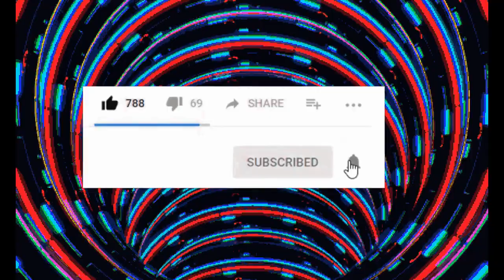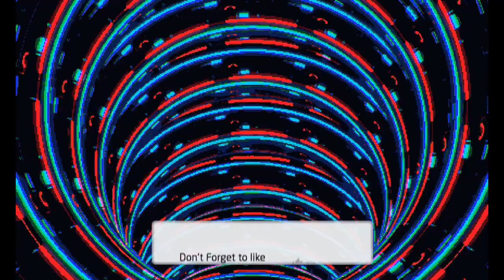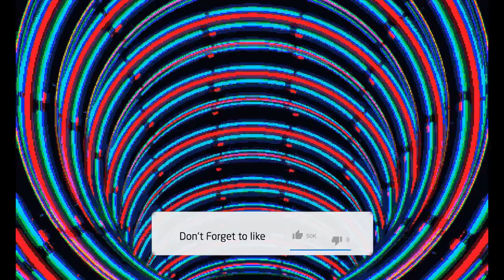🔥CAR MUSIC 2019 #16🔥 BEST OF EDM/BRAZILIAN BASS/GHOUSE - FOR RUNNING/WORKOUT 08/2019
Mixed by Ian Remark